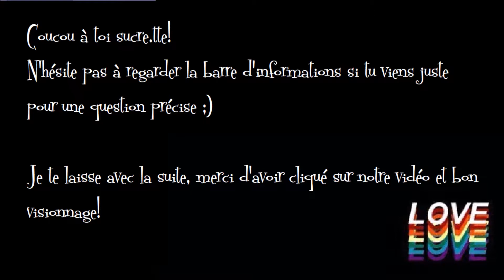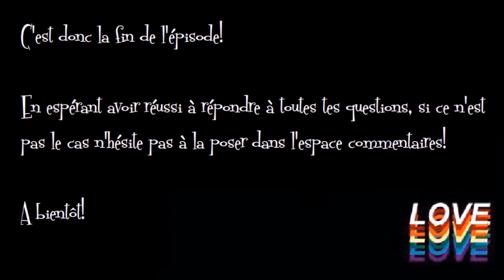👓 Amour Sucré épisode 1 : l'histoire avec KEN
👓 Amour Sucré épisode 1 : UN NOUVEAU LYCEE avec KEN
👇 DEROULE LA BARRE D'INFORMATIONS 👇

🌸 Saluut!
🍁 Voilà les solutions pour l'épisode 1 d'Amour Sucré pour avoir la meilleure histoire avec Ken et débloquer ses illustrations!

🧚‍♀️ COMMENT AVOIR LA FEE DANS CET EPISODE? 🧚‍♀️
Comment j'ai fait le choix de demander à Ken où se trouvait le bazar et mon dossier d'inscription plutôt que ne rien dire c'est lui qui répond, je ne débloque donc pas de dialogues supplémentaires avec Nathaniel ou Castiel donc je ne tombe pas sur la fée durant cet épisode!

👗 QUELLE TENUE CHOISIR POUR AVOIR L'ILLUSTRATION? 👗
Ici il n'y a qu'un seul choix de tenue possible, elle coûte 60$, à partir de 02:16

👩‍🏫 LES OBJECTFIS 👩‍🏫
Pour avoir la photo d'identité il suffit de te rendre au bazar, à partir de 1:36
Pour trouver le trombone tu dois te rendre dans la salle de classe A, à partir de 02:01

📸 LES ILLUSTRATIONS 📸
Dans cet épisode on peut en débloquer 1 obligatoire et 1 obligatoire en fonction de chaque garçon! Elles apparaissent à partir de 2:36

🙆‍♀️ QUI SOMMES-NOUS? 🙆‍♀️
Nous sommes 5 filles à gérer cette chaîne et donc aussi les 5 comptes d'Amour Sucré que tu vois apparaître ;)
Tu trouveras sur notre chaîne les solutions pour les épisodes, que ce soit pour les déplacements et les bonnes réponses des dialogues en fonction du garçon que tu souhaites séduire. Ici c'est Ken

🍉 Si notre vidéo n'a pas répondu à toutes tes questions n'hésite pas à en poser en commentaire!

🌞 Bonne fin de journée et bon jeu cher.e sucre.tte!

© Toutes les images qui apparaissent dans cette vidéo proviennent du jeu en ligne Amour Sucré (Beemoov) et donc ne nous appartiennent pas.